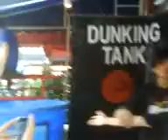Pornsak ? Jeff ? goin to be dunken into pail of water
Part Of The Mission 4